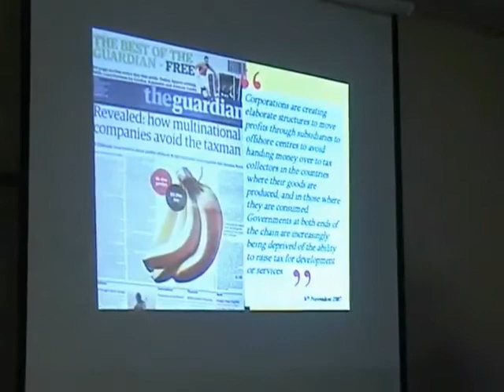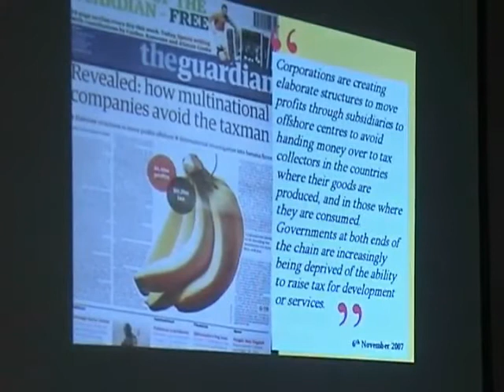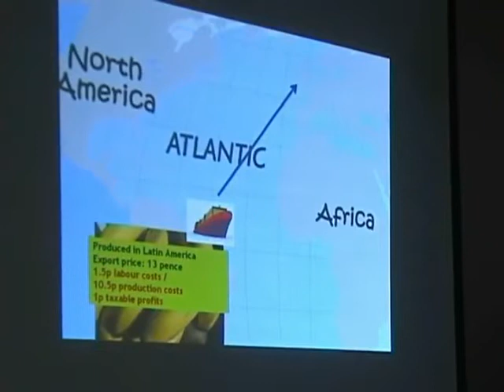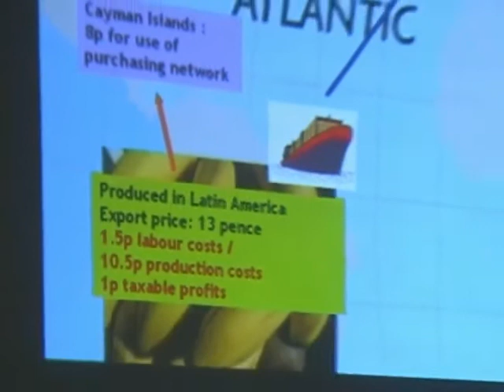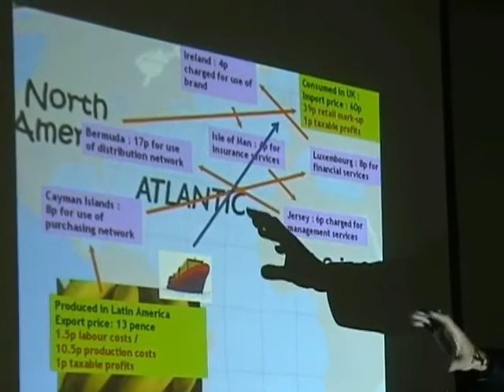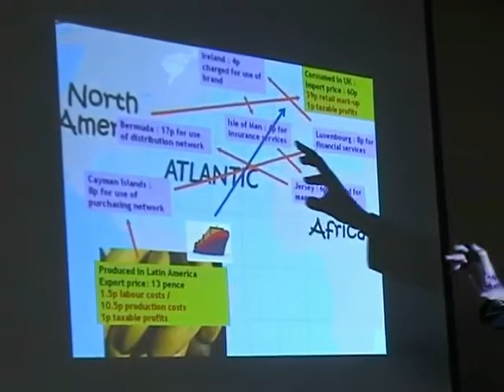John Christensen 8 - Transfer Pricing, the link between Trade Justice and Tax Justice.flv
John Christensen uses the case of banana exports to indicate how transfer pricing contributes to tax avoidance.